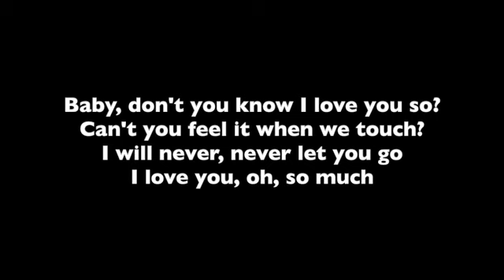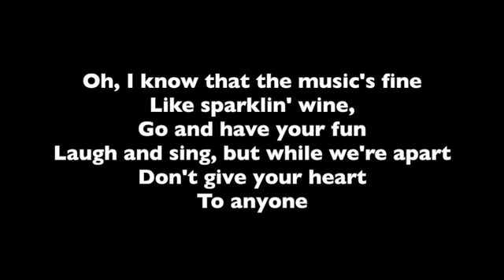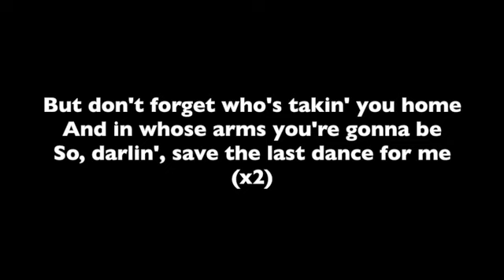Save The Last Dance – Drifters – Professional Backing Track with Lyrics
This is a professional backing track with lyrics for the Drifters song, Save The Last Dance.